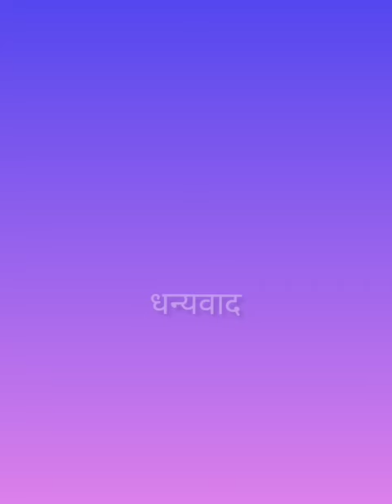Written Examination 27th, 28th feb. and 01th march || JkSsb Class Iv Written Test Latest Update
jkssb class ic ki lastest update ko aap tak phunchana hmara maksad ae dosto